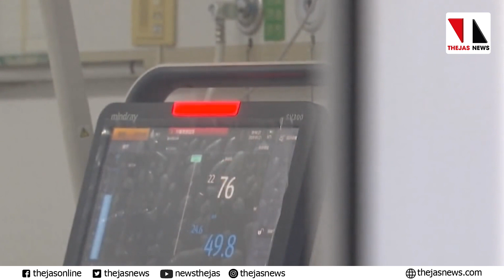വൈറസ് പടരുന്നു: ദുരന്ത ഭൂമിയായി അമേരിക്ക |THEJAS NEWS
16,000ൽ അധികം പേർക്കാണ് ഇന്നലെ ഒറ്റദിവസം അമേരിക്കയിൽ രോഗം സ്ഥിരീകരിച്ചത്. നിലവിലെ കണക്കനുസരിച്ച് 81,378 പേർക്ക് അമേരിക്കയിൽ വൈറസ്ബാധ സ്ഥിരീകരിച്ചു.